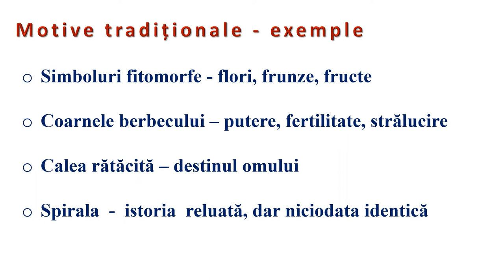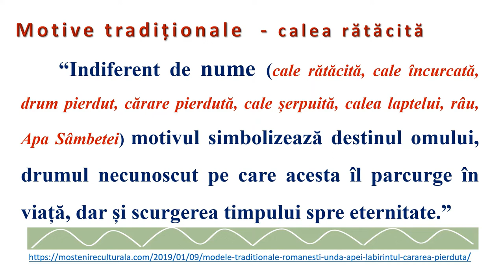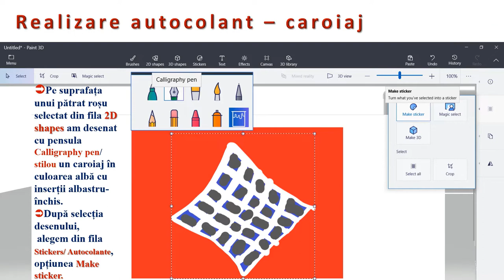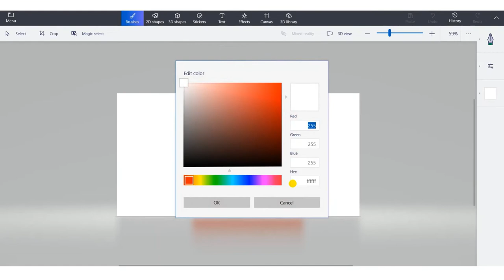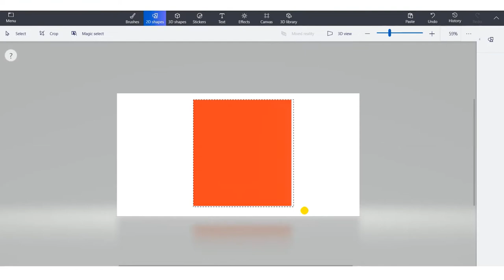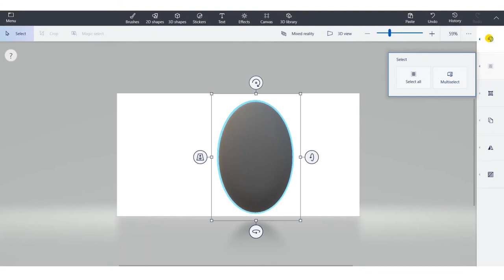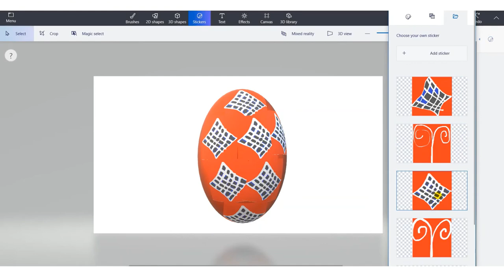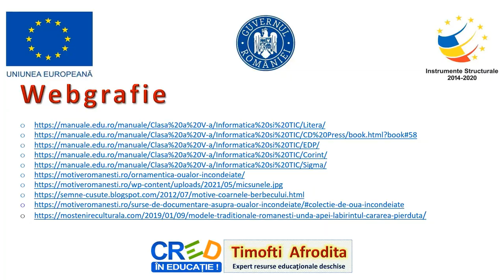Paint 3D - Artă tradițională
Resursa este de tip video şi prezintă operațiile specifice editoarelor grafice în vederea realizării unor motive tradiționale
digitale utilizate în arta încondeierii ouălelor de Paști.
Resursa sprijină elevii în realizarea simbolurilor grafice decorative prin utilizarea instrumentelor din grupurile Pensule,
Autocolante, Forme 3D şi Forme 2D.